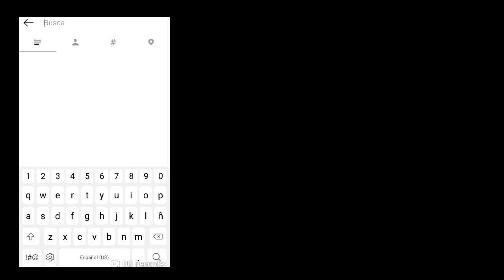27 AÑOS Y NUNCA TUVE NOVIA - CUPIDO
SI NO SOS DE ARGENTINA y QUERÉS COMPRAR MI PELI O AUDIOLIBRO PODÉS HACERLO DESDE ESTE ENLACE